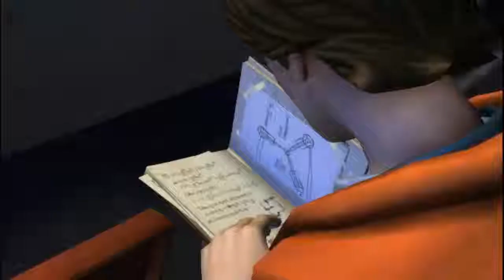Back to the Future (Ep. 1) w/Morgan :: [Part 1]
I bought the whole set on Steam and thought I may as well do a playthrough!

P.S - I'm quiet because its late and I'm tired :(